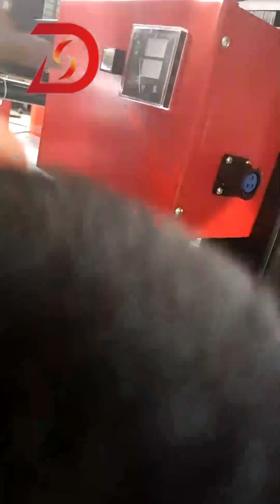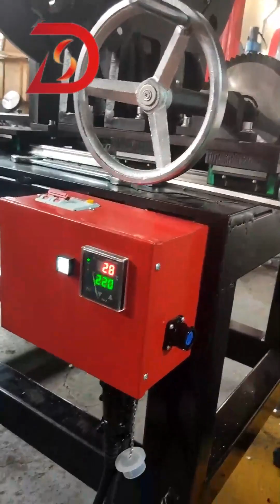hdpe pipe welding from 90mm to 315mm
HDPE pipe welding is a crucial process in the construction and maintenance of pipelines that carry fluids and gases. The successful welding of HDPE pipes from 90mm to 315mm is essential to ensure the smooth flow of fluids and gases.